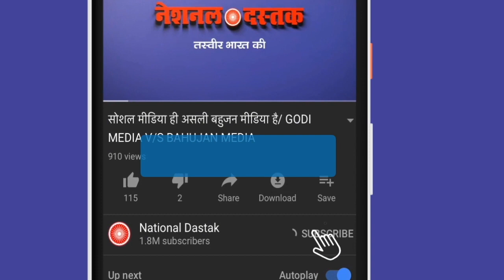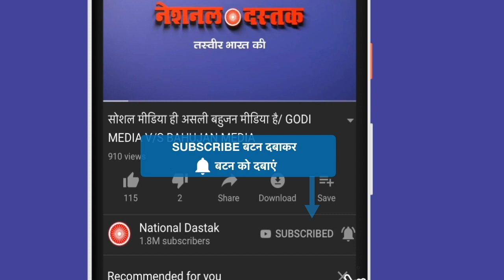किसान के बेटे का संसद में झकझोर देने वाला भाषण/FARMER SON POWERFUL SPEECH IN PARLIAMENT